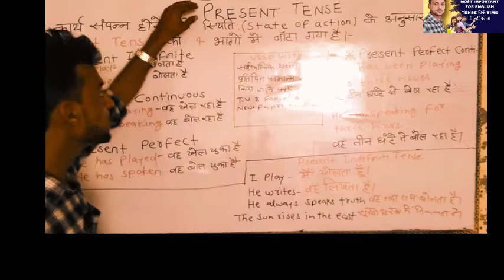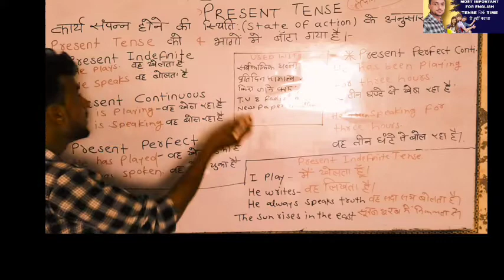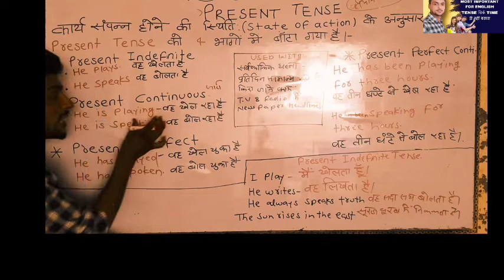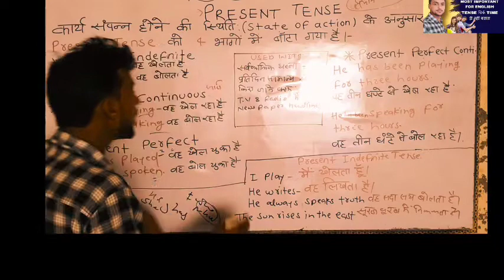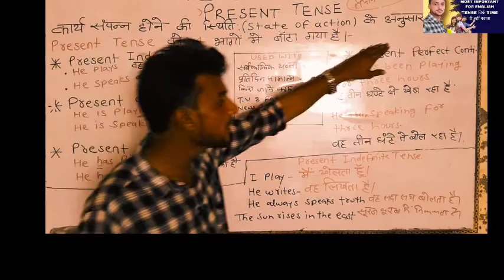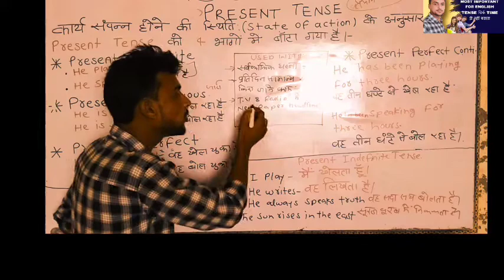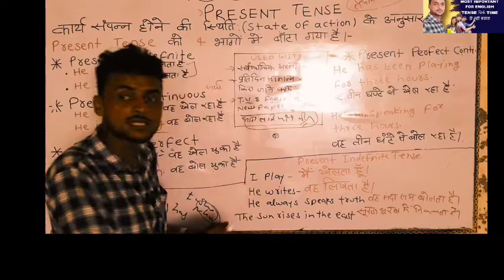PRESENT TENSE || GRAMMAR के बिना रह जायेगा आपका इंग्लिश अधूरा \ Tense hai bahut hi zaroori